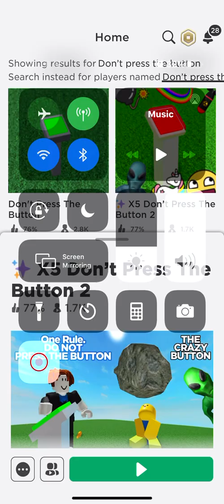What ever you do don’t press the button